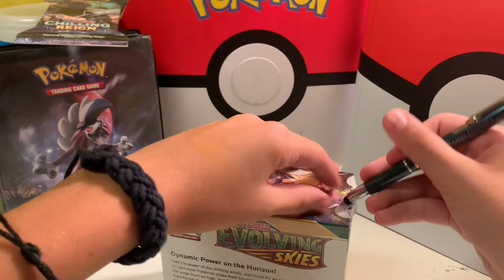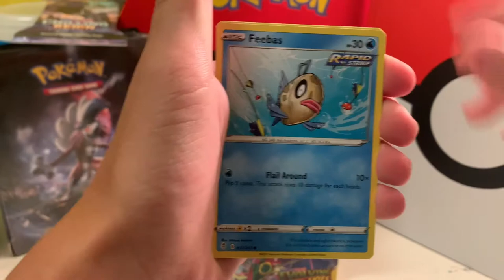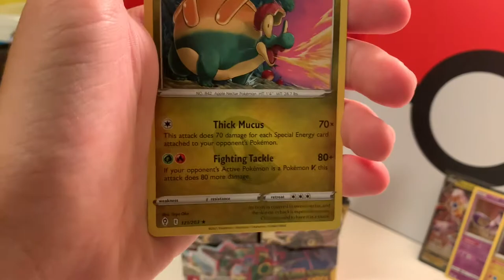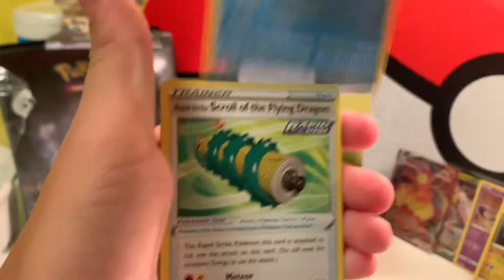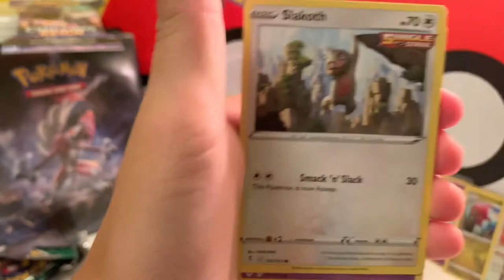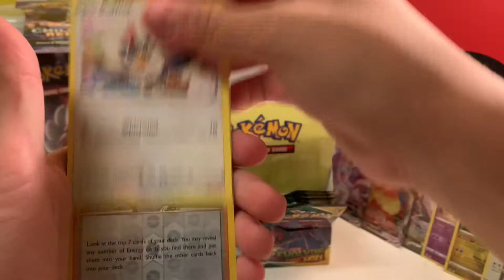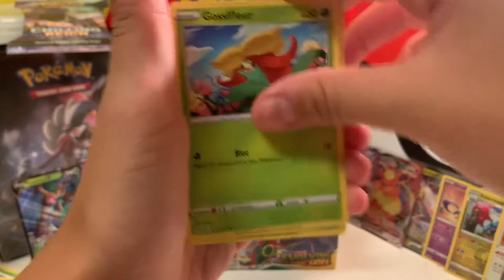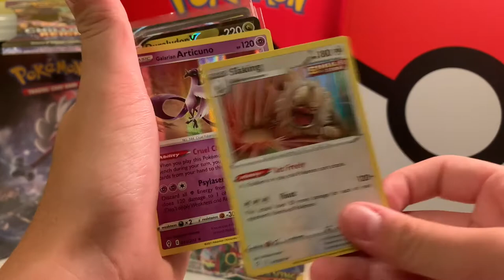Pokemon Evolving Skies Booster Box Opening! Episode 1 Of Building A Master Set!